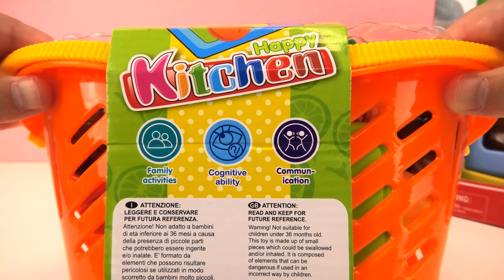*NEU* EINKAUFSKORB MIT LEBENSMITTELN + MINI-OFEN FÜR DAS KINDERZIMMER! Obst + Gemüse zerschneiden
Für die Essens-Liebhaber gibt es heute eine Vorschau auf einen super coolen Einkaufskorb mit Lebensmitteln und einen Mini-Ofen zum selber kochen!

Wow! Du hast tatsächlich bis hierher gelesen! Deine EXTRA Frage:
Was ist euer Lieblings Gebäck?

16036